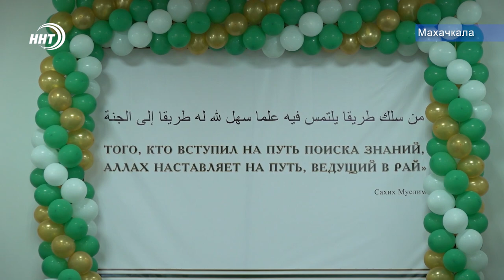Медресе для глухих и слабослышащих открыли в Дагестане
Муфтият Дагестана открыл в Махачкале очередное медресе для слабослышащих и глухих людей. Новый учебный корпус расположен на улице Мирзаева. На открытии побывал наш корреспондент.

— Я очень рад, что сегодня открыли наше исламское учебное заведение. Я буду здесь учиться и получать исламские знания — делится студент медресе Камиль Мухаммадов.

Этому знаменательному событию рады не только будущие студенты, но и все дагестанцы с ограниченными возможностями здоровья.

Открытие началось с чтения строк священного Корана и восхваления Пророка Мухаммада (мир ему и благословение).

Основная цель Муфтията республики воспитать здоровое поколение, общество где будут ценить и почитать общечеловеческие ценности.

Это уже второе медресе в Махачкале для слабослышащих и глухих людей, открытое Муфтиятом республики. Новый учебный корпус расположен в мечети по улице Абдуллы Мирзаева и готов принять 40 человек.

С условиями, созданными здесь, ознакомились и гости. Комната отдыха, бесплатная столовая, места для омовения и оборудованные классы. Приятно удивила посетителей территория, отведенная для занятия физической культурой и спортом.

Все образовательные услуги в этом медресе будут предоставляться для учащихся бесплатно. Набор студентов продолжается.